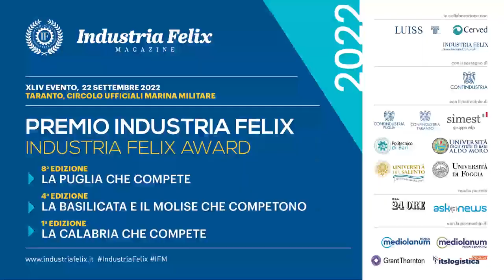Premio Industria Felix 2022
Intervista all'Amministratore Sergio Marco Previati durante la consegna del Premio Industria Felix 2022 per la Logos Italia srl - Mendelsohn come PMI Innovativa del nostro territorio.